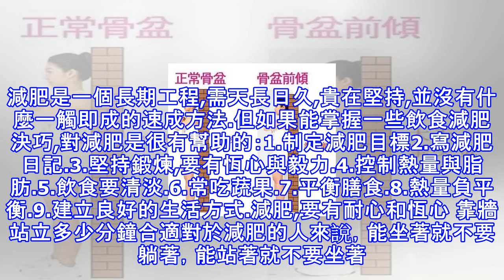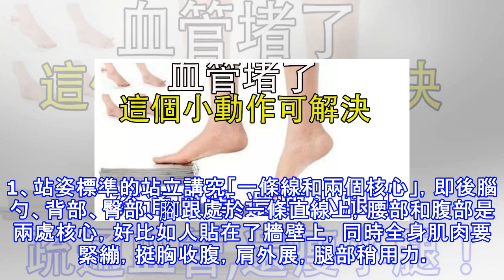每天這樣站立10分鐘，不僅便秘好了，一個月後身體還出現7大變化！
生活的節奏「快」，各種各樣的原因和壓力，導致我們的身體出現了較多的毛病，類似頸椎間盤突出，便秘，這個是在上班族裡面流行得最廣泛的，主要原因是因為長期電腦前伏案辦公、不正確坐姿、低頭看書玩手機，當他們抵抗力下降、身體疲勞、頸部僵直時就發病。在這裡小編給大家介紹一個簡單有效的方法來緩解上面這些煩惱，那就是貼牆站立。貼牆站立的好處有很多，不但可以減肥，還能調整身姿、預防便秘等等，非常的適合女性，下面我們一起來詳細的了解一下吧。貼牆站立的多久有效果晚飯後半個小時，夾緊臀部，把整個背部緊貼在牆壁上，臀部、背部、腿部、腰部、頭、脖子等都盡量貼緊牆面堅持15分鐘。每天都做一次，一周就開始見到效果，不僅瘦腰，...